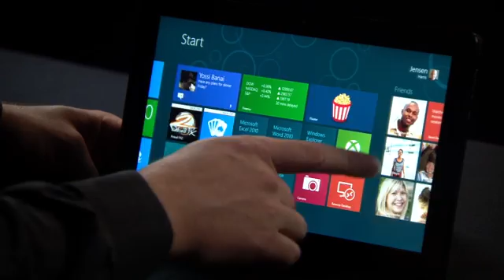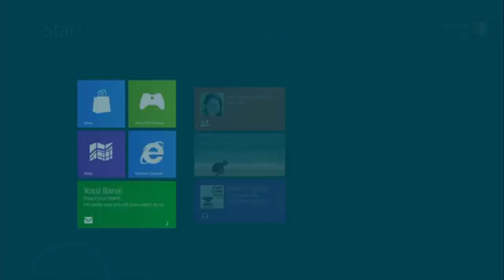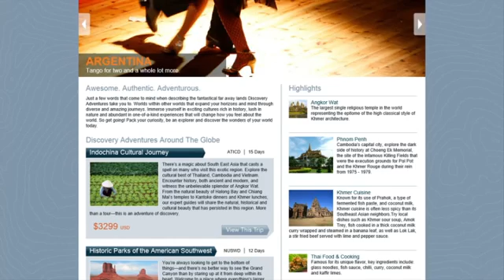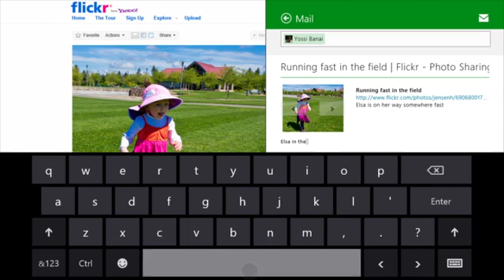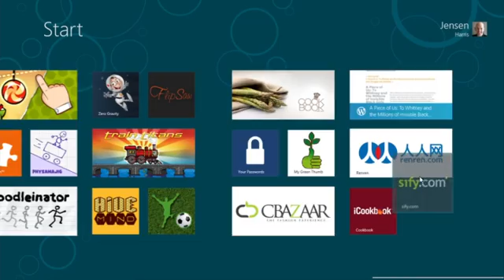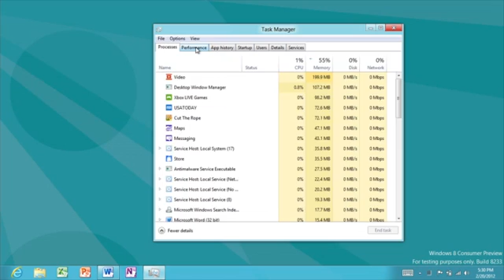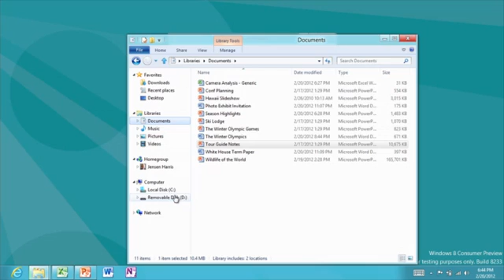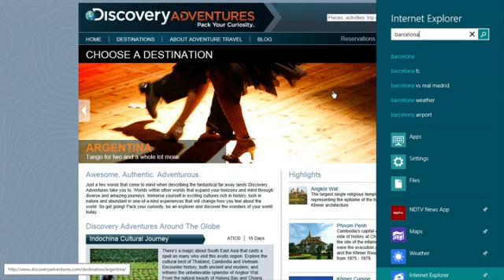Windows 8 Consumer Preview Official Demo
Here's a look at Windows 8 Consumer Preview in action from Jensen Harris, Director of Program Management for User Experience on the Windows Team.

Update: For all the haters blaming Windows 8 for not being efficient on Desktops, using the mouse and keyboard.